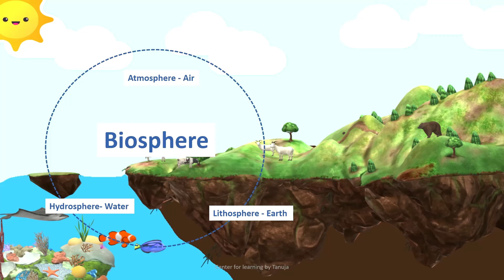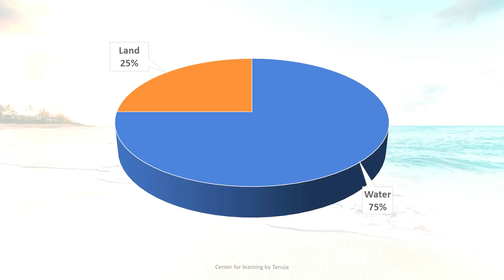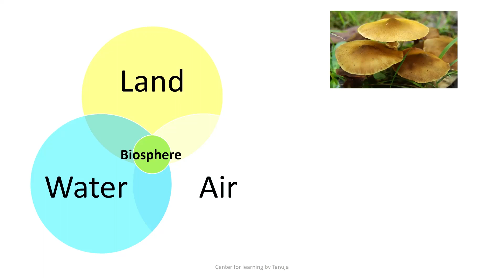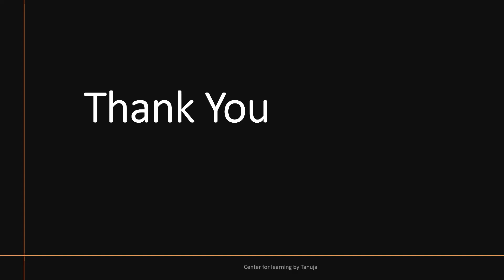All you need to know about Major Domains of Earth in 5 minutes in Hindi | NCERT Class 6 Chapter 5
This video explains about the 4 major domains of the Earth name, Lithosphere, Hydrosphere, Atmosphere and Biosphere.

TURN ON CAPTION for Subtitle in Hindi and English.

class 6 chapter 5 major domains of the earth geography

class 6 geography major domains of the earth extra questions

class 6 geography major domains of the earth mcq

class 6 geography major domains of the earth notes

class 6 geography major domains of the earth pdf

ncert class 6 geography major domains of the earth pdf

what are the major domains of the earth

major domains of life

what are the 3 major domain of the earth